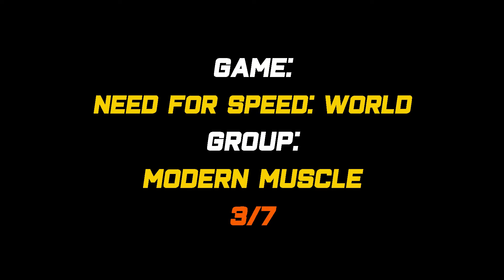Older but golder - Corvette ZR-1 (C6) [Zero/Hero: Modern Muscle]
It was quick, it was stiff, and it was LOUD. Sounds like when a Bobcat starts to break the asphalt - no wonder gearheads love the Corvettes in the 24h Le Mans.